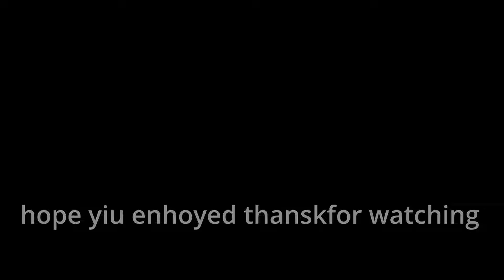I am CHEEKS at this game 😭 | Mario Kart 8 Deluxe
choppy video but who cares at least I poted ⁉️⁉️
better video coming soon guys love you all thanks for readin ❤️

stay quenched gangalang!